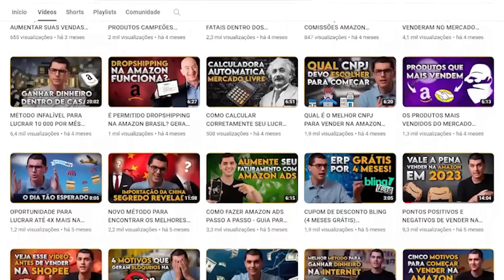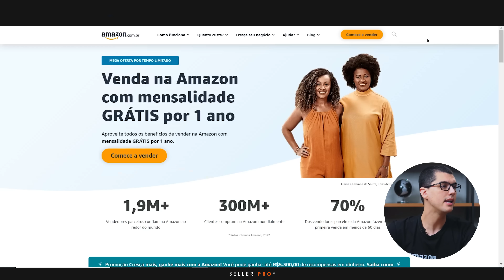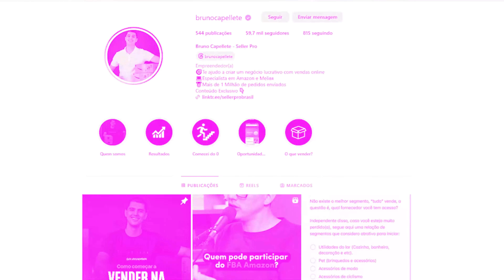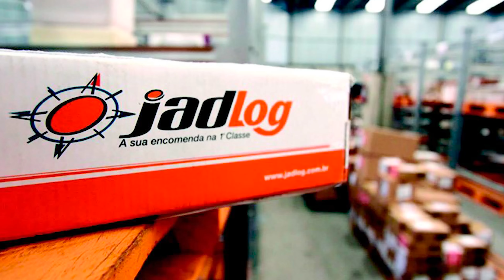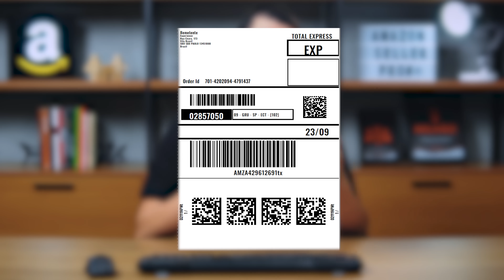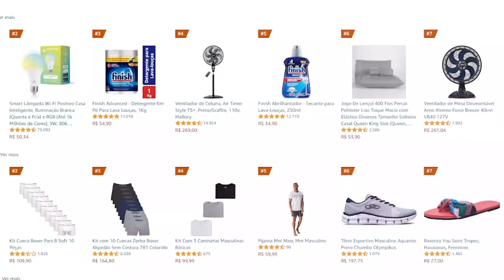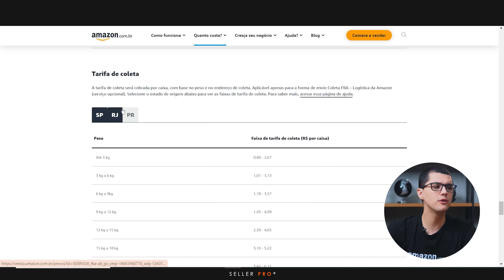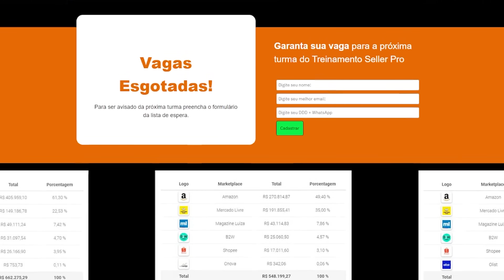COMO VENDER NA AMAZON EM 2024 - PASSO A PASSO [GUIA PARA INICIANTES]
Cadastre-se com nosso link exclusivo e ganhe:
• 3 meses de suporte 100% gratuito com um especialista em Amazon Brasil
• Acesso a um e-book exclusivo sobre como começar a vender na Amazon
• Mini-treinamento completo

👉 Cadastre-se agora:

Quer aprender a metodologia que nos faz faturar mais de R$600.000 por mês com Marketplaces?
Entre para a lista de espera do Treinamento Seller Pro e fique por dentro das próximas turmas!

*Mentoria Individual Seller Pro*
Conheça o nosso programa de acompanhamento individual para acelerar o seu crescimento na Amazon!

*Gestor Seller*
Quer acompanhar o lucro da sua operação em tempo real? Descubra sua margem de lucro e muito mais com apenas alguns cliques.

*Genius Pro*
Encontre produtos campeões na Amazon! Descubra oportunidades de mercado, automatize processos e potencialize suas vendas com insights estratégicos.

*Zinx Analytics*
Precisa de uma extensão para Amazon que te ajude com precificação e análise de mercado?

*Agência Azazuu*
Quer uma agência especializada em Amazon fazendo a gestão da sua conta na Amazon?